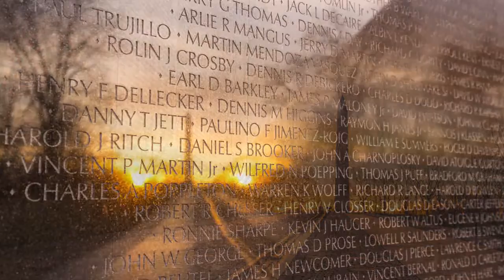Lynn Novick & VVMF: Keep the Promise to Never Forget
Behind each name on the Vietnam Veterans Memorial is a life cut short and a family changed forever. Filmmaker Lynn Novick explains why its important to preserve their legacy and educate future generations about their sacrifices.